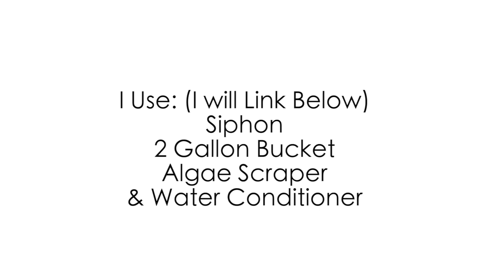Easiest way to clean a fish tank monthly |Without removing fish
Easiest way to clean a fish tank monthly

PRODUCTS MENTIONED
Large Sipon For 55 Gallon
Small Sipon for smaller tanks
Water Conditioner (10 drops per gallon)
Algae Scraper/Scrub
Mop Bucket (Dollar Tree) I use it only for fish tanks No soap should go in there just to be safe!

BIRD PERCHES CAN GET HERE
-MY ETSY SHOP Roselyns Market

-MY SHOP INSTAGRAM- @ROSELYNSMARKET

My videos & channel is a fun uplifting place. Its all about how I DO THINGS, HOW I TAKE CARE OF MY PETS. I am a PET OWNER I am not a zoo keeper, vet, or animal expert! I want to share my pet journey with you as a regular pet owner like you!
I want YOU to feel comfortable sharing your thoughts and feelings with me. Mean , rude & inappropriate comments are not welcome. If you can't play nice then you will be blocked!:D Just have a good time, smile and encourage each other! I am not an expert I am just a regular person sharing my experiences with my animals and the things I have learned over the years. DO YOUR OWN RESEARCH :)

FTC- Full disclosure I did buy everything with my own money. Compensation of any kind is not accepted for a positive review. All my opinions are just that MY opinions. I am always completely honest with my bondbeautys!